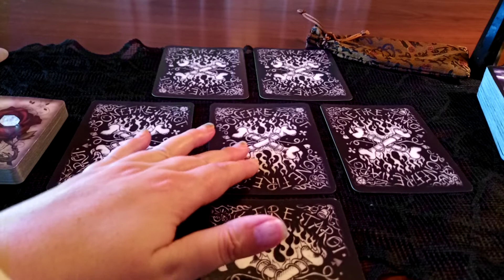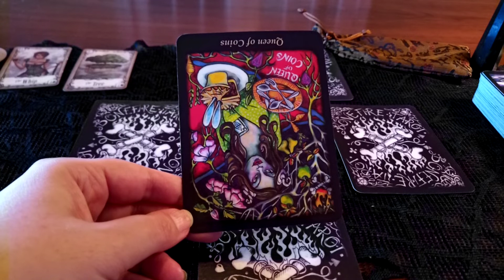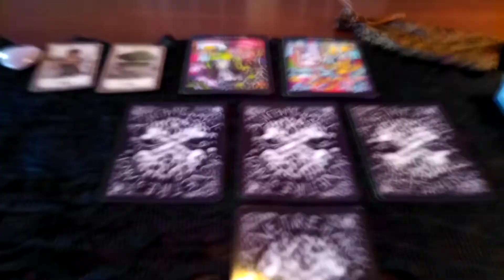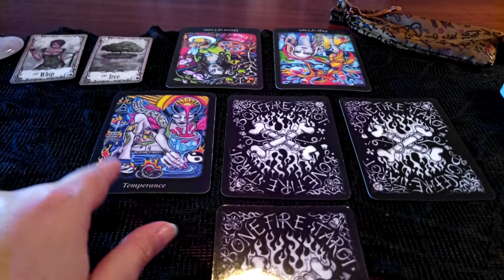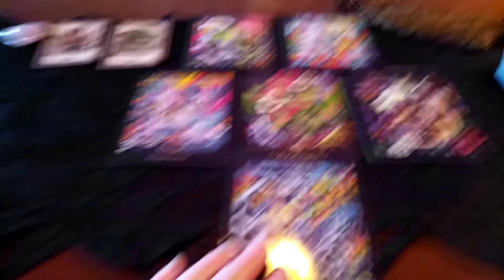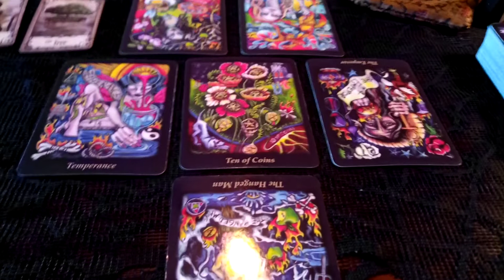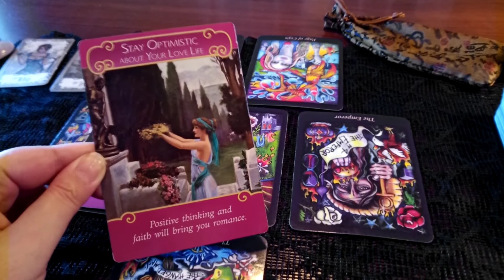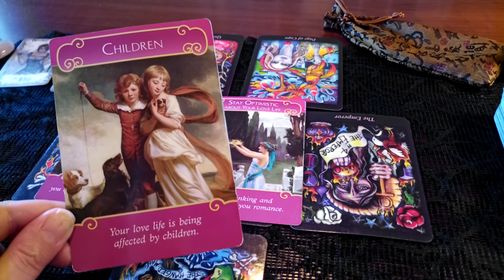CANCER WEEKLY "DON'T NEGLECT YOURSELF IN THIS PROCESS" | MARCH 23RD - MARCH 29TH 2020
Hi Cancer,

This is your weekly reading for March 23rd - March 29th, 2020.

TAROT/ORACLE DECKS
• Under the Roses Lenormand (Petite Lenormand)
• Bonefire Tarot